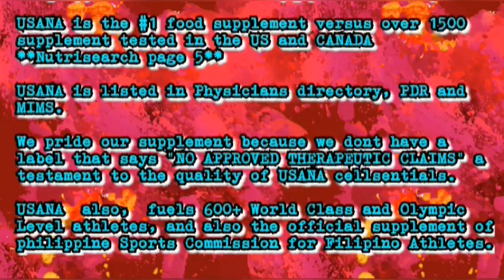U2 EVERY BREAKING WAVE || ANOTHER DAY IN PARADISE Phil Collins || DOUBLE PLAY STRESS RELIEVER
Hello everyone. Shabbat Shalom. I am here with my new vlog relating in music Double Play for my Stress Reliever U2 EveryBreakingWave PhilCollins AnotherDayInParadise and sharing some Healthy Feautures with Seven Rules of Life. Enjoy and Have a wonderful day ahead❣❣❣